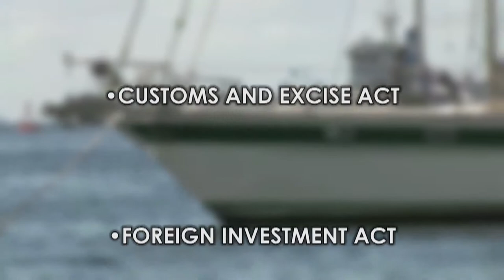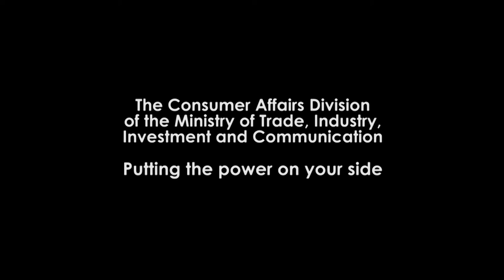Trinidad and Tobago Yachting Sector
Trinidad and Tobago's yachting or "leisure marine" industry, as it is sometimes called first gained international recognition in the early-to mid-nineties when boating enthusiasts discovered the benefits of the Chaguaramas peninsula, particularly when the traditional north and eastern Caribbean yachting destinations were devastated by strong hurricanes. Today the industry is on a path of efficiency driven development which embraces the philosophy of public/private participation in finding new ways to organize markets and enterprises.  The Yachting Industry has been targeted for growth and sustainable development because of Trinidad and Tobago's ideal geographic location, outside of the hurricane belt and Government's commitment to aid in the development of the non-energy manufacturing and services sectors.  A Strategic Plan for this industry was developed to maintain this country's competitive advantage and to expand the market for T&T to become the premier destination for yacht repairs, maintenance, storage and yachting tourists.